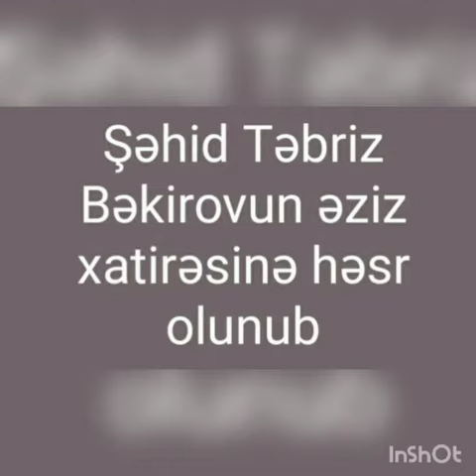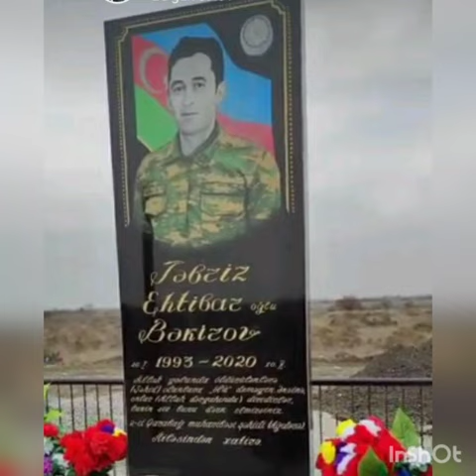Şəhid Təbriz Bəkirovun əziz xatirəsinə həsr olunub